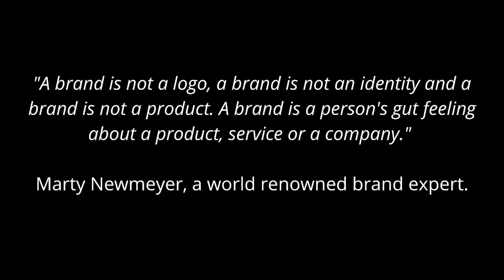Why Branding Can Be A Waste of Time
A lot of people starting out in business spend a lot of time trying to design their brand based on their company's products, services and logo.

"A brand is not a logo, a brand is not an identity and a brand is not a product. A brand is a person's gut feeling about a product, service or a company."

Marty Newmeyer, a world renowned brand expert.

It is what turns a customer on or turns them off.

It is what builds customer loyalty over time.

Having a purpose and a few USP's (Unique Selling Points).

Create your own thumbprint to personalise your brand.

A brand needs to promote your authenticity. You need to share your heart and your journey.

You many have heard the saying that "People buy from people".

But that's not 100% true.

People don't buy from people. They buy from AUTHENTIC people!

So, if you want to be successful, be authentic!